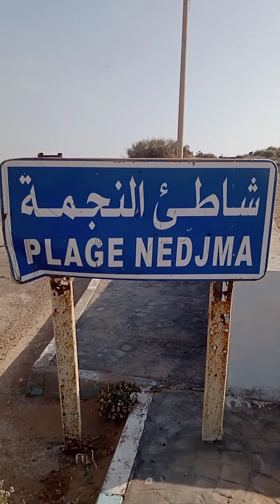شاطئ_ساسيل_شاطئ_النجمة_شاطئ_الهلال_شواطئ_عين_تموشنت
ولاية عين تموشنت

        🔴 تقع ولاية عين تموشنت في الشمال الغربي للبلاد ، انبثقت الولاية عن التقسيم الإداري لسـنـة1984، تتربع على مساحة تقدر ب 2.376,89 كلم2 ،تحتل جغرافيا موقعا استراتجيا نظرا لواجهتها البحرية و التي يبلغ طولها 80كلم، كما تعتبر ملتقى للأقطاب الحضرية الهامة،وهران من الشمال الشرقي، سيدي بلعباس من الجنوب الشرقي وتلمسان من الغرب.

  🔴 تمتاز ولاية عين تموشنت بمناخ متوسطي بصيف حار و شتاء معتدل ، كما أن نقص نزول الأمطار يؤثر مباشرة على الطبيعة و الإنتاج الفلاحي والذي يمثل عنصرا أساسيا للحياة الاقتصادية للولاية.

من حيث التنظيم الإداري، تتربع الجهة على08 داوئر و 28 بلدية موزعة على مجموع الولاية.